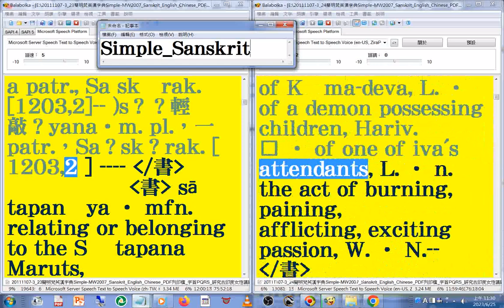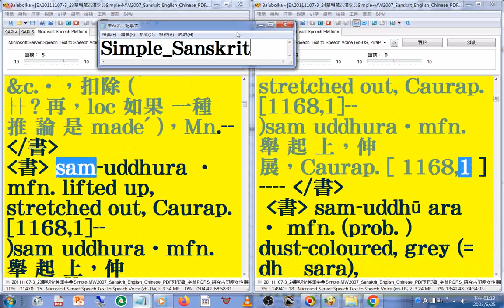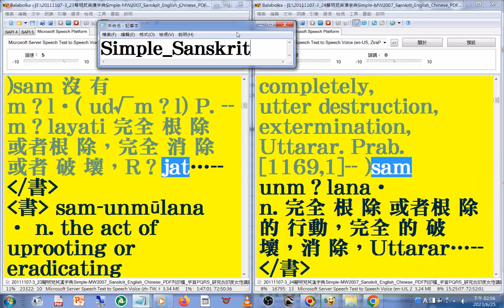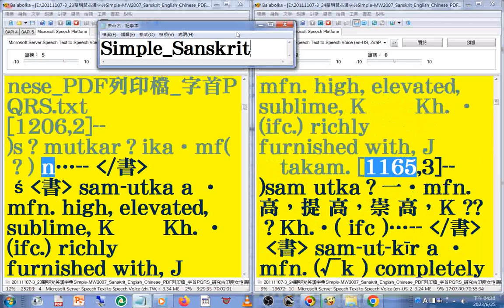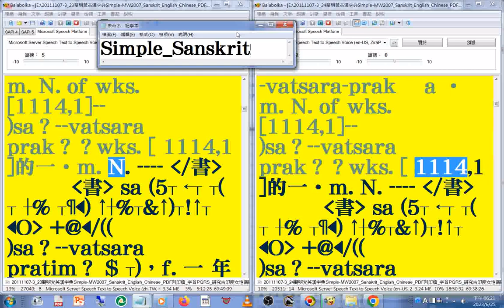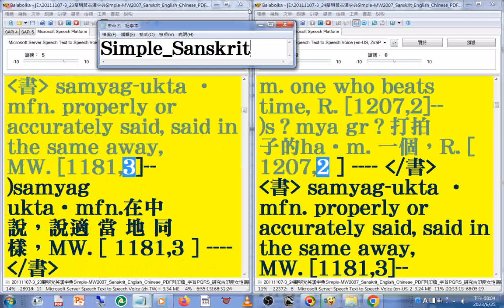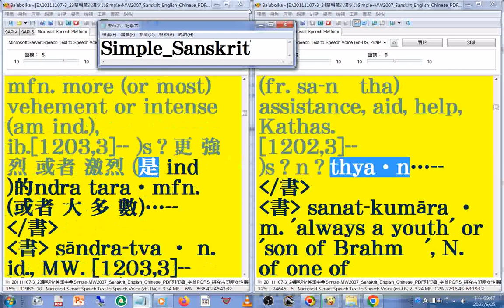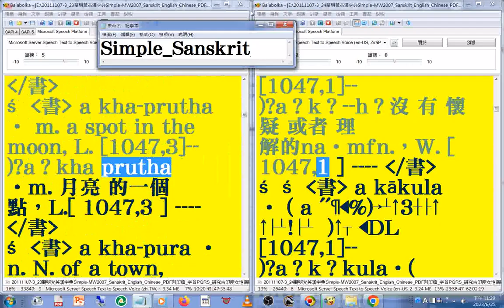有聲書 111(110-112)美語發音 轉寫符號字朗讀時會消失20111107-3簡明梵英漢字典朗讀p.1408-1588瀏覽到P.1593字首PQRS sam05-sar Sanskrit